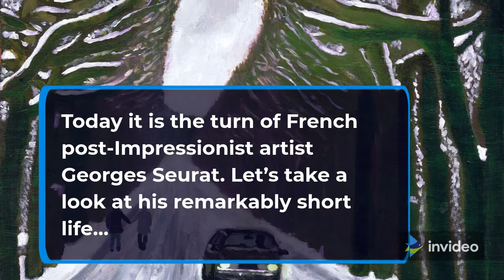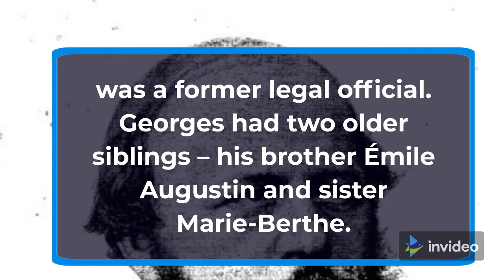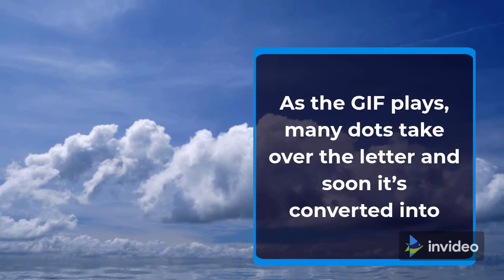WHO WAS GEORGES SEURAT? GOOGLE DOODLE HONOURS FRENCHMAN’S BIRTHDAY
WHO IS FRANCIA JAMES? THE 'NUTCRACKER' MODEL FAMOUS FOR MALL PRANK

TRENDING
Disha Kandpal
Disha Kandpal
52 minutes ago
Today (Thursday, 2 December 2021) Google Doodle is honouring renowned French artist Georges Seurat on the 162nd anniversary of his birth.

Google has honoured many distinguished people from various walks of life in its Doodle, including painter Claude Cahun, gay rights activist Frank Kameny, writer/journalist Hisaye Yamamoto, and scientist Anne McLaren.

Today it is the turn of French post-Impressionist artist Georges Seurat. Let’s take a look at his remarkably short life…

WATCH: David Dobrik and Cindy Kimberly’s awkward flirting
Portrait of Georges Seurat, circa 1890. Private Collection. (Photo by Fine Art Images/Heritage Images/Getty Images)
Photo by Fine Art Images/Heritage Images/Getty Images
WHO WAS GEORGES SEURAT?
Georges Pierre Seurat is a world-renowned painter credited for inventing the painting techniques divisionism and pointillism.

Born on 2 December 1859 in Paris, his father, Antoine Chrysostome Seurat, was a former legal official. Georges had two older siblings – his brother Émile Augustin and sister Marie-Berthe.

The painter’s formal artistic training began as a teenager, while his education at the prestigious fine arts institution École des Beaux-Arts in Paris started in 1878.

Early on in his artistic journey, Georges developed a deep fascination with the scientific aspects of painting and art. His leaning towards science saw him become disenchanted with the confines of academic traditions in art.

A man looks at the painting ""La rade de Grancamp" 1877 by French painter Georges Seurat at Christie's France, as part of a presentation of the collection Rockefeller in Paris on March 13, 2018, before the sale at Christie's New York. / AFP PHOTO / BERTRAND GUAY        (Photo credit should read BERTRAND GUAY/AFP via Getty Images)
Photo credit should read BERTRAND GUAY/AFP via Getty Images
Delving deeper into the scientific study of colour theory and optical physics, Georges developed his own styles of painting – divisionism, also known as chromoluminarism, and pointillism.

Georges was only 26 when he painted his most widely recognised work of art: A Sunday Afternoon On The Island Of La Grande Jatte – 1884.

The painting is housed at the Helen Birch Bartlett Memorial Collection in The Art Institute of Chicago.

SEE: Spotify Wrapped’s memes flood Twitter as feature releases
Georges Seurat (French, 1859–1891), View of the Seine, 1882-3, oil on panel, 6 1/4 x 9 3/4 in. (15.9 x 24.8 cm), Metropolitan Museum of Art, New York. (Photo by VCG Wilson/Corbis via Getty Images)
Photo by VCG Wilson/Corbis via Getty Images
GOOGLE DOODLE HONOURS FRENCHMAN ON BIRTH ANNIVERSARY
The Doodle honouring Georges Seurat features the word ‘Google’ written using dots. As the GIF plays, many dots take over the letter and soon it’s converted into A Sunday Afternoon On The Island Of La Grande Jatte.

2 December 2021 marks the 162nd anniversary of the artist’s birth. Georges died in Paris in 1891, aged only 31. His cause of death is uncertain but his last ambitious work, The Circus, was unfinished when he died.

TWITTER USERS REMEMBER THE AR
Hello breaking news and trending lover this is news newscasts
i am here to provied trending news on my youtube channel which name is news newscasts
timely uptade you on trending news in the world which are
sports news
football news
american football
socore
hollywood movies
actors news
political news